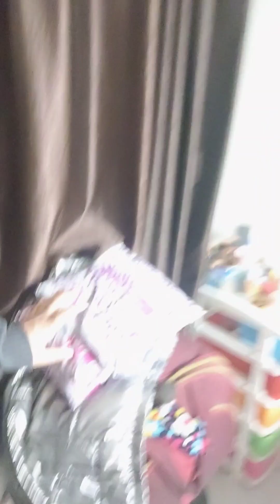aaj se shuru ki kasrat / Sindhi cury recipe/ bhawnakanjwani /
shivratri vlog

luv u all my sweties

Instagram handle